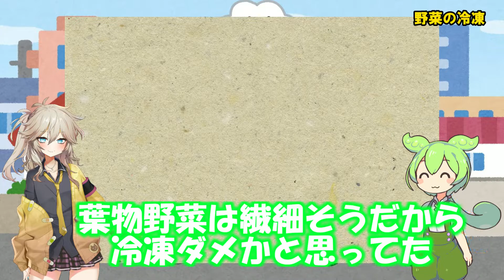初心者でも続けられる自炊のコツ (1/3)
最近自炊を頑張っているずんだもん。でも自炊の基本が分からないからなかなか上手くいってない様子…
そんなずんだもんに、つむぎちゃんが自炊のコツを3本に渡って紹介します！
まずは「正しい食材の保存方法」について。保存方法を理解して、自炊力を上げましょう！